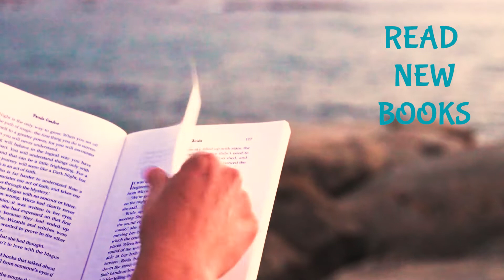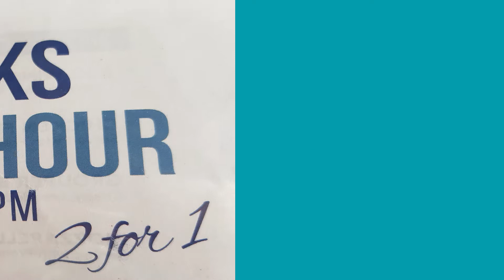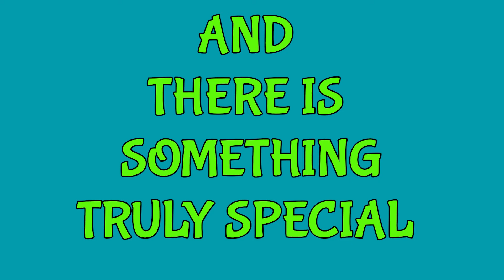MY ARUBA VACATION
AMAZING PROMO VIDEOS by Candace Carson
Short-form video editing/production.

I EDIT AND PRODUCE VIDEOS FROM YOUR PHOTOS AND VIDEOS AND THEN ADD STOCK IMAGERY, TEXT AND MUSIC TO ENHANCE YOUR STORY.

             Caribbean Steel Drum Happiness - Doug Maxwell